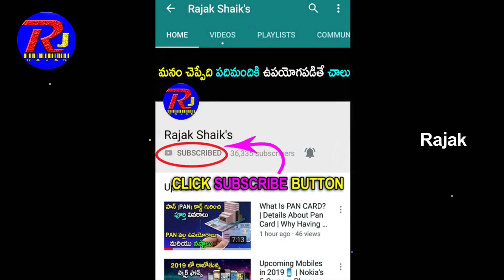పాక్ గుండెల్లో వణుకు పుట్టించిన భారత్ Present Situation Between India and Pakistan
India and Pakistan have fought in numerous armed conflicts since their independence. There are three major wars that have taken place between the two states, namely in 1947, 1965 and the Bangladesh Liberation War in 1971. In addition to this was the unofficial Kargil War in 1999 and some border skirmishes.